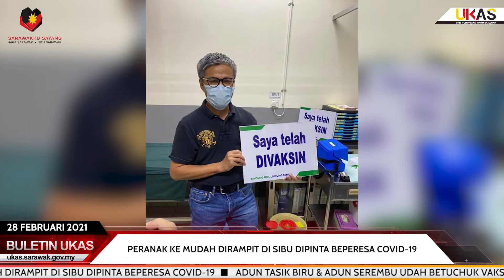BuletinUKAS IBAN EDISI NGALIH HARI 28 FEBRUARI 2021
1.Bisi 1,688 Iku Nerima Vaksin COVID-19 Ba Hari Keterubah Program Vaksinasyen
2.MOTAC Deka Ngangkatka Palan Baru Ke Bisi Pengulih Ungkup Dagang Temuai, Seni Enggau Main Asal
3.Pengawa Masang Lampu Trafik Pintar Sereta Nangkir Jalai  Kampung Lopeng Tengah Miri Tembu
4.Peranak Ke Mudah Dirampit Di Sibu Dipinta Beperesa COVID-19
5.ADUN Tasik Biru & Adun Serembu Udah Betuchuk Vaksin COVID-19
6.Ambi Tuchuk Vaksin Dikena Nagang Pengelekai COVID-19
7.ADUN Kedup Nguluka Pengawa Betuchuk Vaksin COVID-19 Di Serian